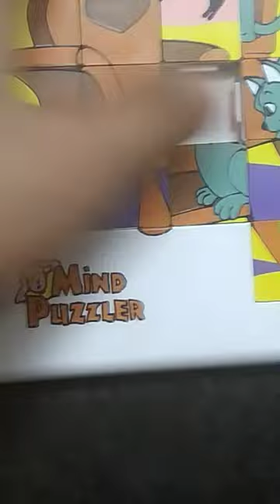puzzle music shorts firstshortvideo